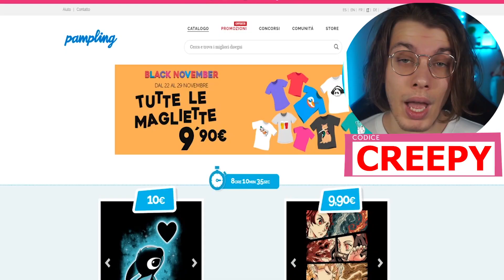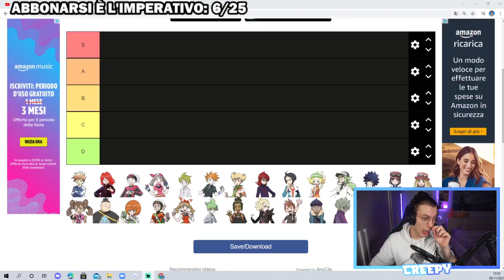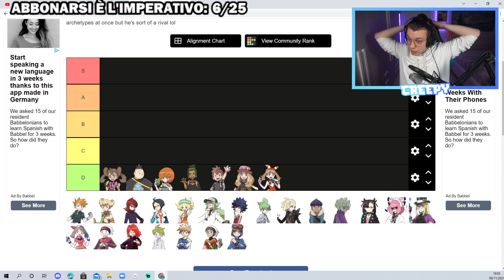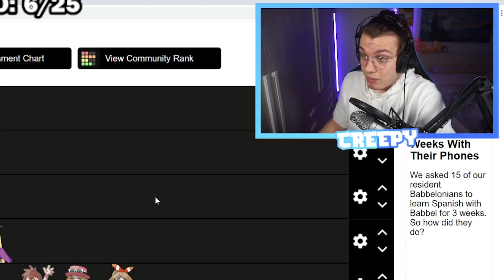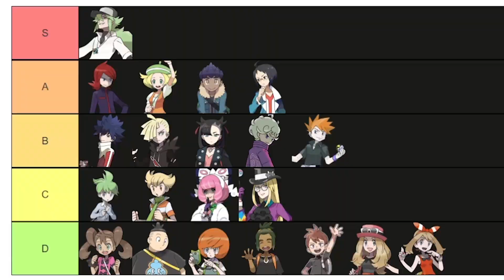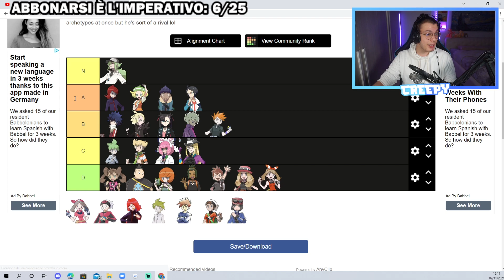IL PEGGIORE RIVALE POKÉMON - Valuto tutti i rivali! - Tier List ITA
IL PEGGIORE RIVALE POKÉMON - Valuto tutti i rivali! - Tier List

REFERRALS STRUMENTAZIONE:
PC FISSO PREASSEMBLATO